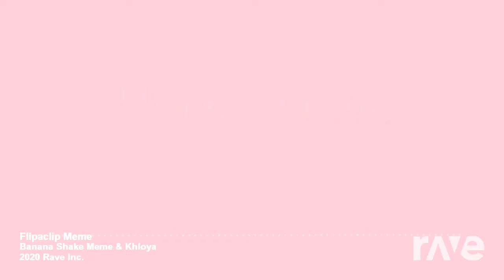....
▼▼▼▼▼▼Additional Information ▼▼▼▼▼▼

-Special greetings to my dear friend from Vietnam, Queen Meo, thanks for everything.

-Congratulations On Your First Animation.